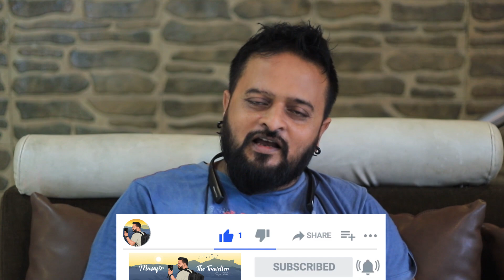THANK YOU SO MUCH FOR YOUR SUPPORT